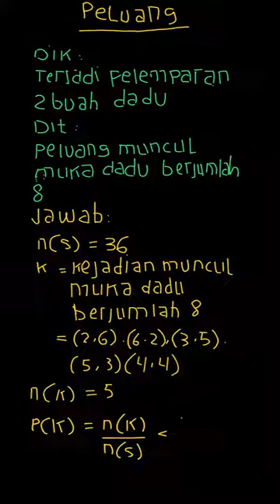Pada pelemparan 2 buah dadu , tentukan peluang... | Pendalaman Buku | Kelas 9 | 8 | Matematika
✅ Dalam video ini kita akan membahas: Pada pelemparan 2 buah dadu , tentukan peluang munculnya muka dadu
 a) berjumlah 8
Tema:
Kelas: 9
Mata Pelajaran: Matematika
Bab: 8
Buku: Pendalaman Buku Teks Matematika SMP Kelas IX

👉 Buku yang telah tersedia:
Di mana kamu dapat menemukan kami?